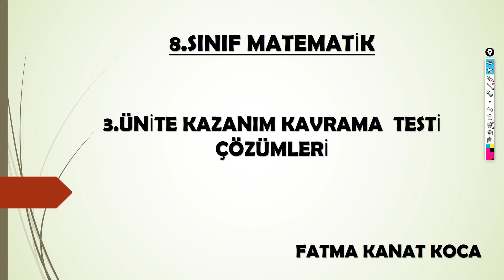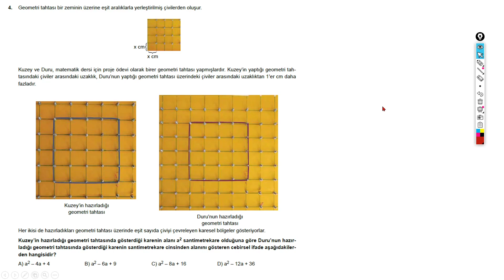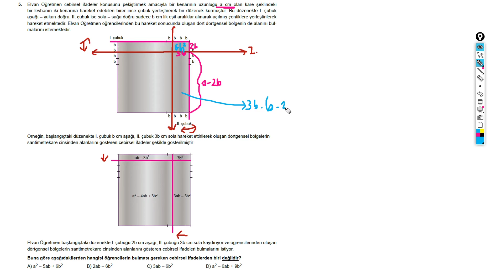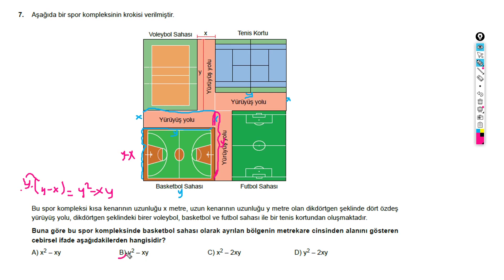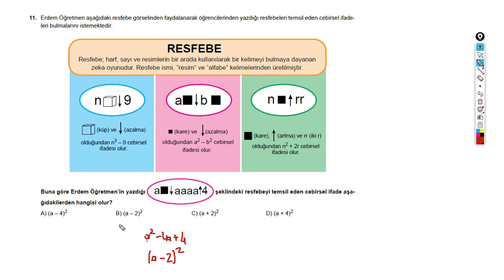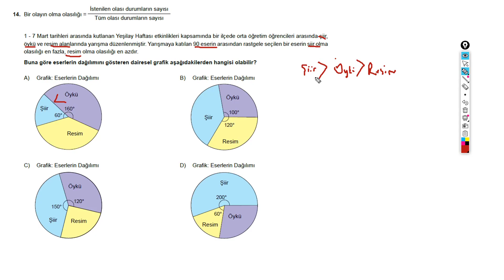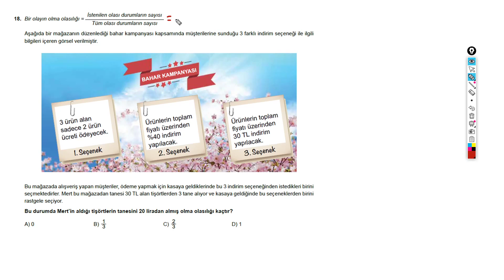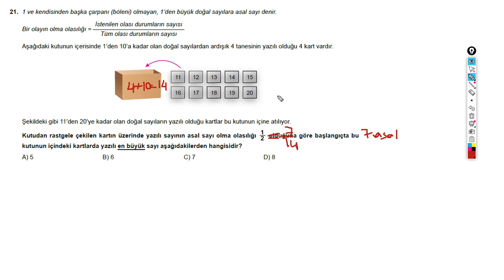20.04.2020 - 8. Sınıf - Matematik - 3. Ünite Kazanım Kavrama Testi Çözüm Videosu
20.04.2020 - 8. Sınıf - Matematik - 3. Ünite Kazanım Kavrama Testi Çözüm Videosu